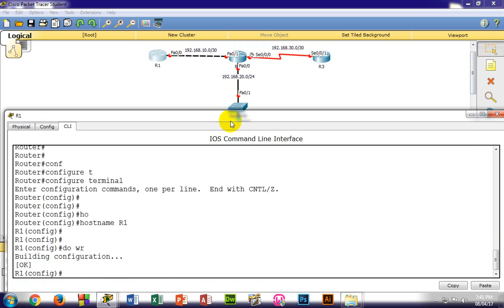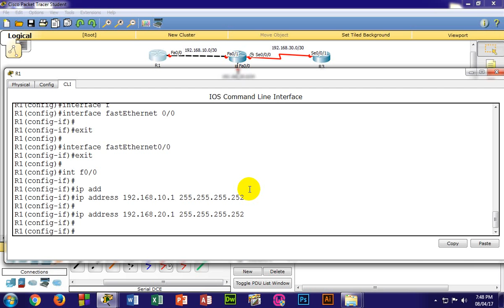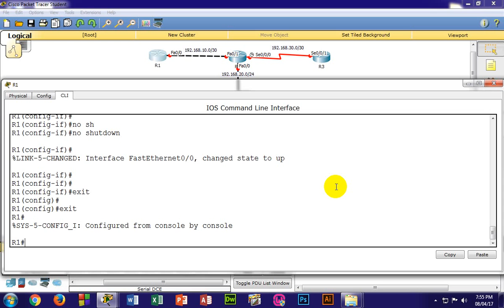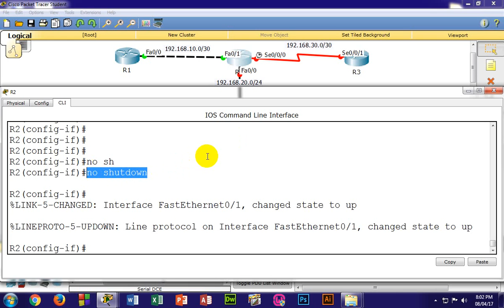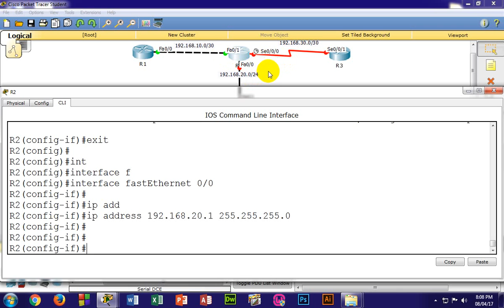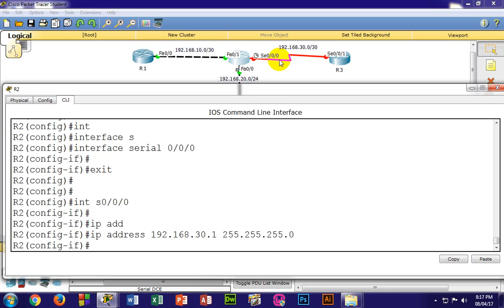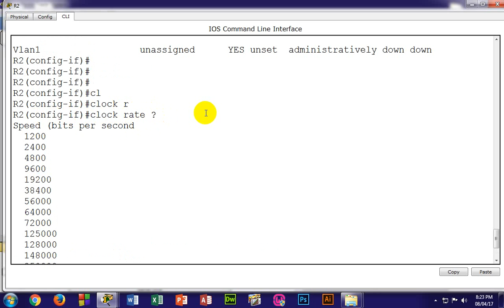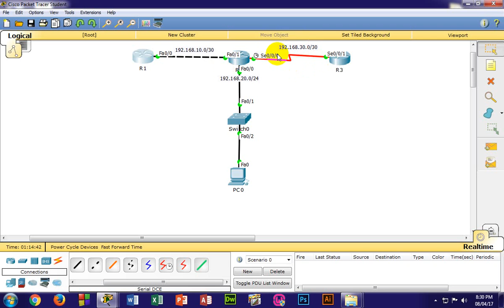class 14{ (04.08.17)(2)}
CCNA (New_Horizons)